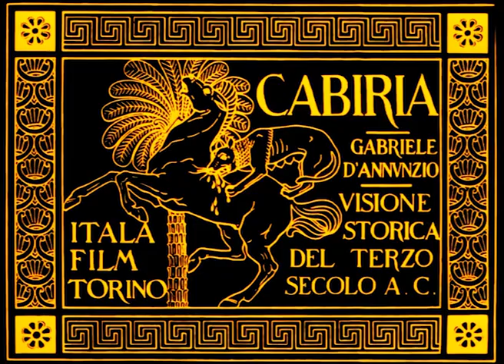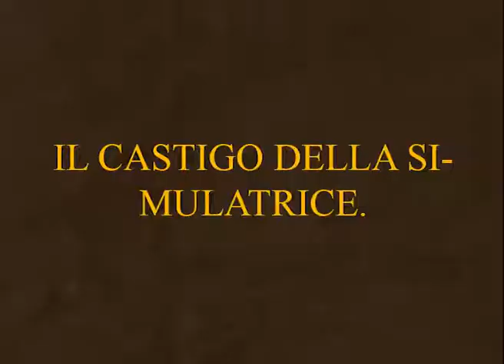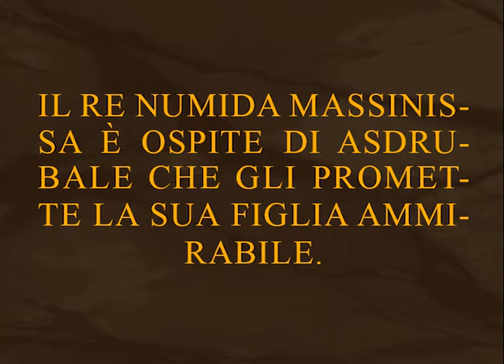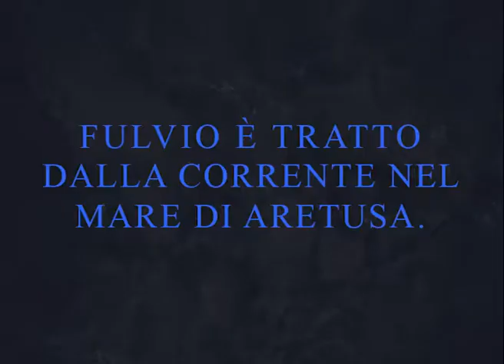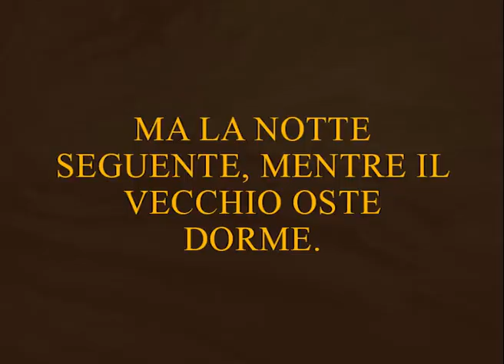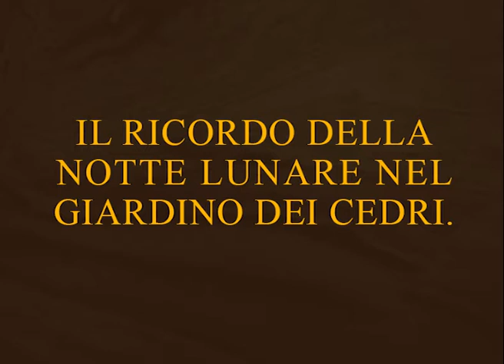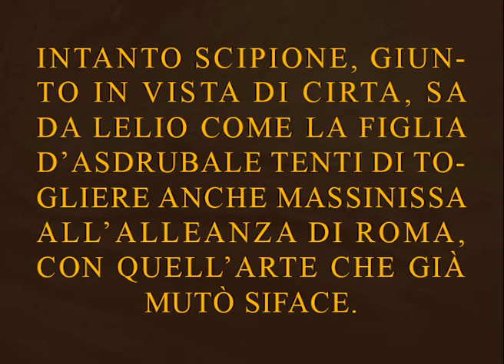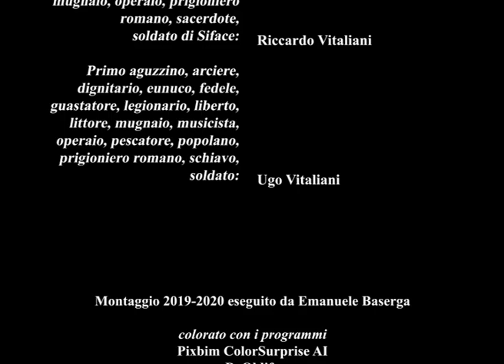CABIRIA visione storica del terzo secolo a.C.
"Cabiria. Visione storica del terzo secolo a.C." (1914) di Giovanni Pastrone con testi di Gabriele d'Annunzio.

00:00 Intro
00:43 Primo episodio
09:03 Secondo episodio
29:06 Terzo episodio
48:43 Quarto episodio
57:17 Quinto episodio
2:01:43 Coda